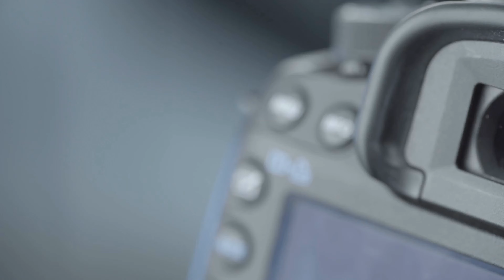1442B E Fort Ave 4K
4K Virtual Tour of 1442B E Fort Ave Baltimore, MD by Photogenesys Real Estate